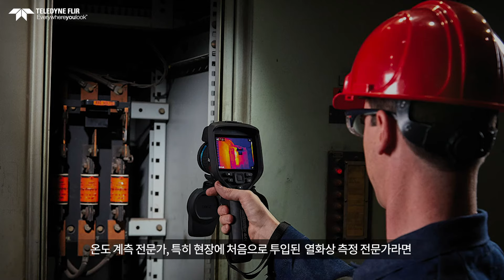초보 열화상 측정가들이자주 하는 5가지 실수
초보 열화상 측정가들이
자주 하는 5가지 실수
1. 이미지 조정/초점
2. 잘못된 온도 매개 변수 설정
3. 방사 과학 원리의 이해 부족
4. 작은 온도 차이 무시
5. 필요한 성능을 갖추지 못한 카메라 구매